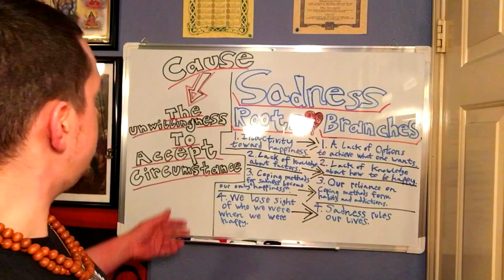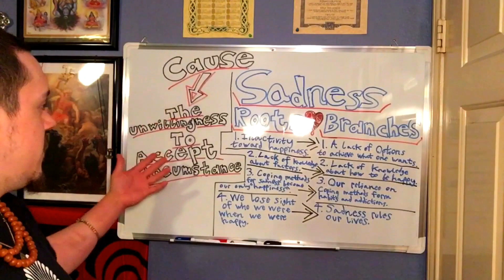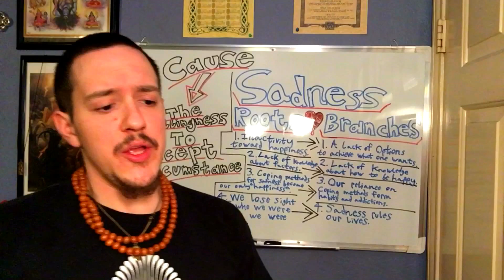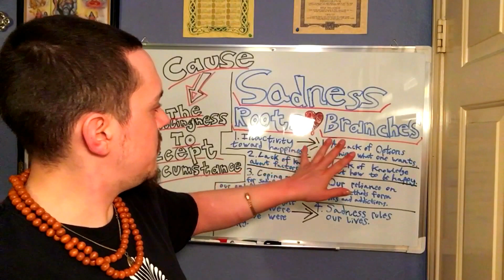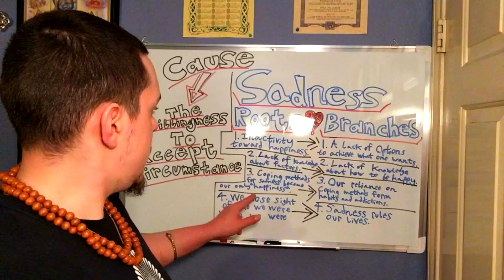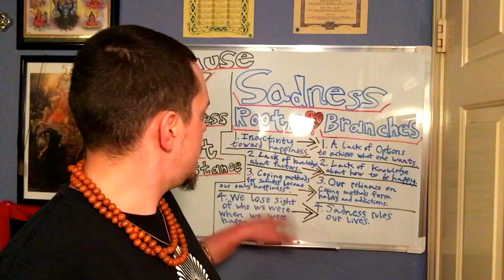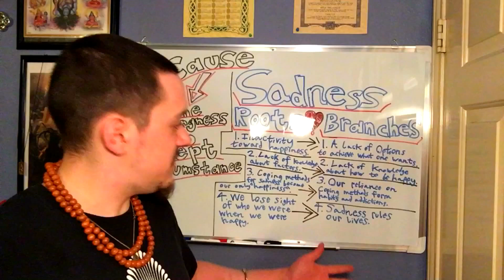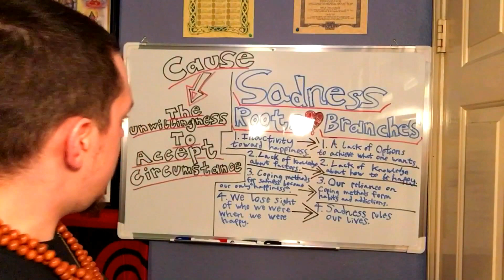Why we are Sad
Sadness is experienced by all humans but is rarely understood. The roots of sadness branch off into effects in our lives, but we can choose not to feed the roots and kill the tree which most afflicts us. A lack of knowledge for instances about the factors which are making us Sad lead to a lack of knowledge about how to be happy. We can always be free from- the unwillingness to accept our circumstances- however weak we may feel. Lamentation makes our lives worse when taken to excess. Thank you for your time!